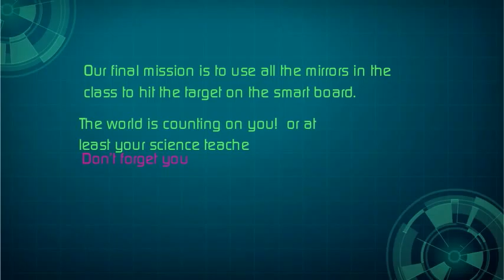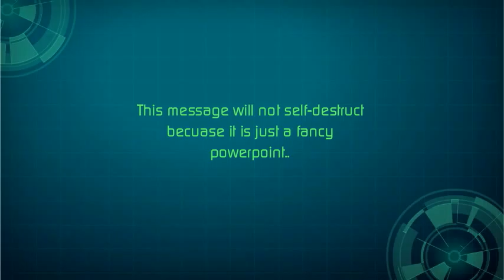Copy of Laser Challenge